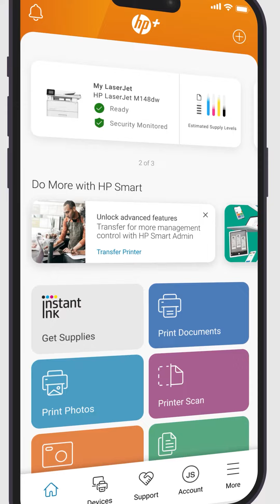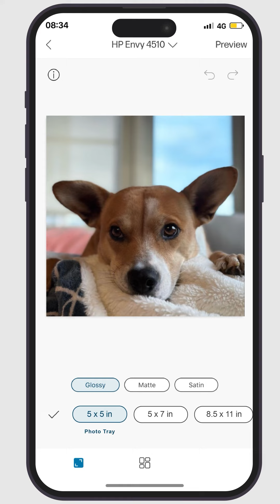iPhone 또는 iPad에서 인쇄할 때 HP Smart에서 올바른 용지 크기를 찾는 방법 | HP Support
HP Smart 앱을 사용하여 iPhone 또는 iPad에서 인쇄할 때 해당 국가 또는 지역에 맞는 올바른 용지 크기를 찾을 수 없는 경우 미터법에서 야드파운드법(표준) 측정으로 또는 그 반대로 전환해야 할 수 있습니다. 이는 iOS 설정 메뉴에서 변경할 수 있습니다.